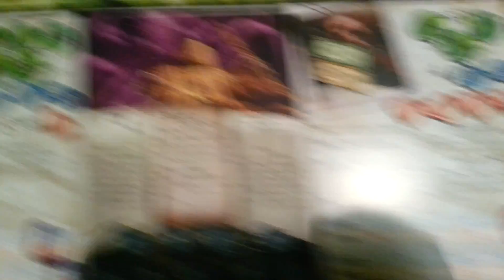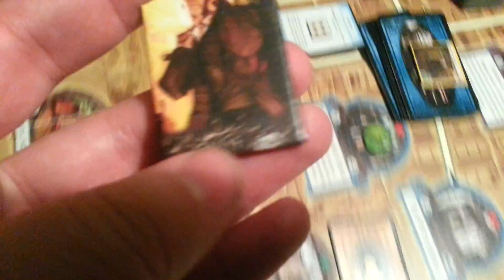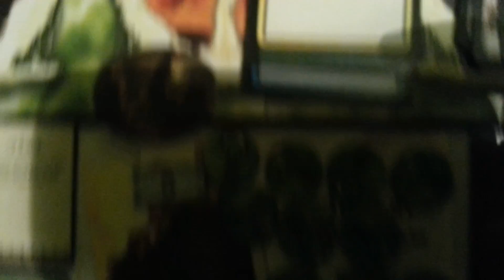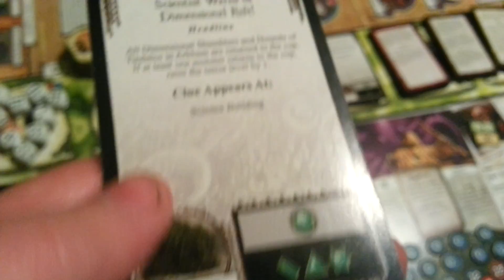Ужас Аркхема, Сценарий 1-ый: Лео Андерсон и Чарли Кейн против Гастура: 9-ый ход